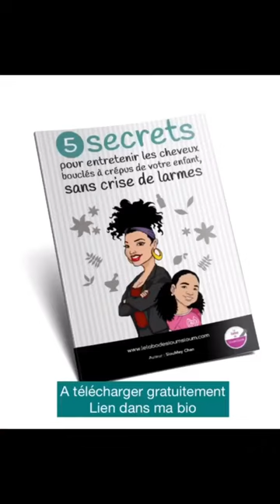TUTO COIFFURE RAPIDE 15 min 4 SECTIONS et TRESSES pour fillette aux CHEVEUX FRISÉS CRÉPUES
Je te propose un tuto coiffure rapide pour fillettes aux cheveux frisés ou crépus 😊

⌛Temps : 10-20 min selon la longueur
🎯Difficulté : débutant
🛠️Technique : Tracé, tresses
💼Accessoires : 4 Elastique tissus

✅[Ebook] 5 astuces pour entretenir les cheveux texturés de ton enfant sans crise de larmes
✅[Ebook] Le guide des coiffures PROTECTRICES
✅[Vidéo] Tutoriel détaillé "comment réaliser une vanille- twist" (Vidéo non répertoriée)
✅[Vidéo] Tutoriel complet d'une coiffure protectrice facile (Vidéo non répertoriée)

Comment démêler, hydrater et coiffer les cheveux de ton enfant sans les mouiller tous les jours

👉🏾 Qui suis-je ?
 Je m'appelle SiouMey, je suis blogueuse naturelle sur les cheveux bouclés, frisés depuis plus de 10 ans. Je t'aide à démêler, hydrater et coiffer les cheveux de ton enfant sans crises de larmes. En 2015, lorsque ma fille Neyka est née, j’ai cru que j’étais suffisamment outillée pour m'occuper de ses cheveux sans difficulté, mais je me suis vite rendue compte que s'occuper des cheveux d’un enfant était totalement différent d’un adulte. Je veux t’éviter de faire les mêmes erreurs que moi, en te partageant mes conseils, mes tutos, astuces et méthodes.